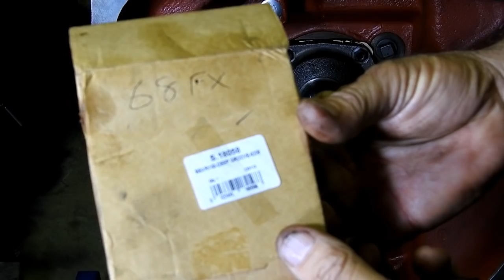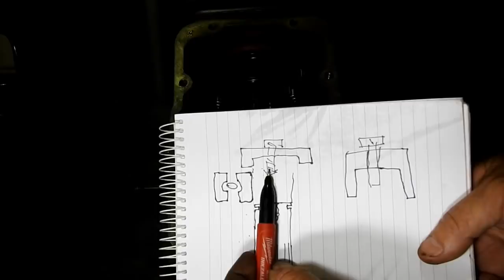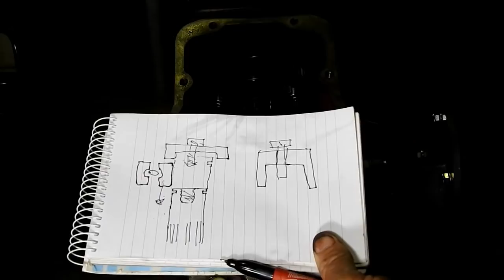MF135 6 Speed Restoration #57 Fitting the Lay Shaft Front Support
Fitting the front lower bearing to the gearbox on the Massey Ferguson 6 speed gearbox.
Hello Im Lance (aka Bundy Bear) and doing these videos is my hobby. I do own Queensland Tractor Spares in Australia where I sell parts and offer technical advise to customers.
We have a lot more than we can offer on our web site available to us and in our store.
I do try and help with technical advise at if you have a question or are having trouble with your project.